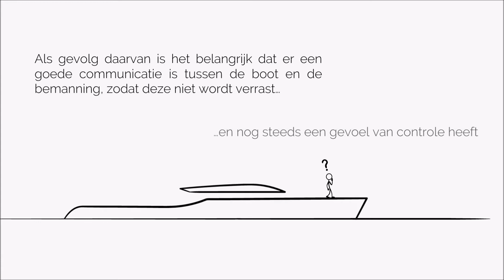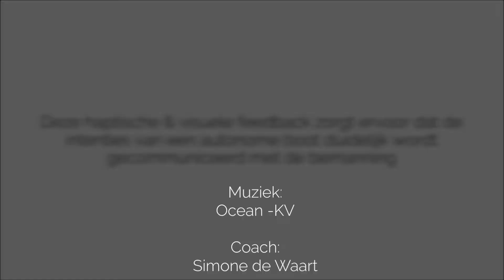Project Rudder, final bachelor project